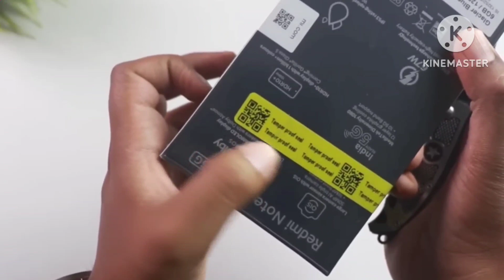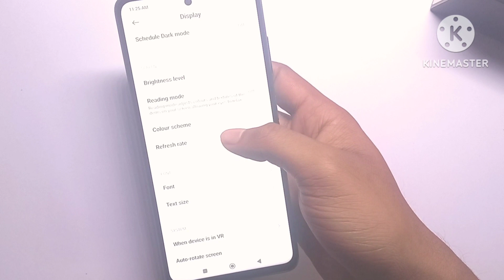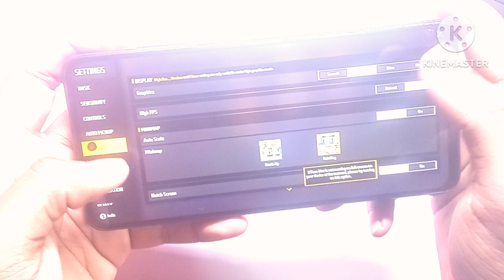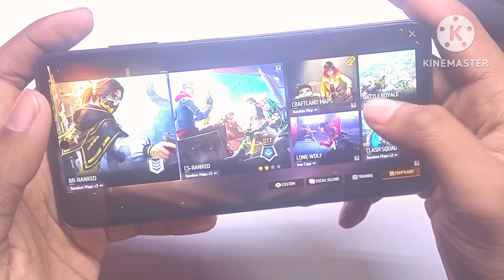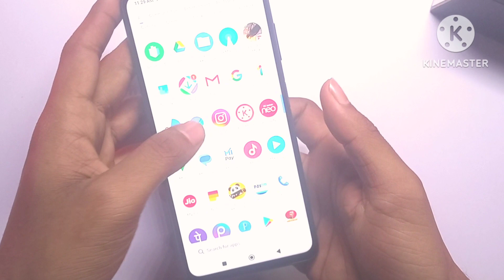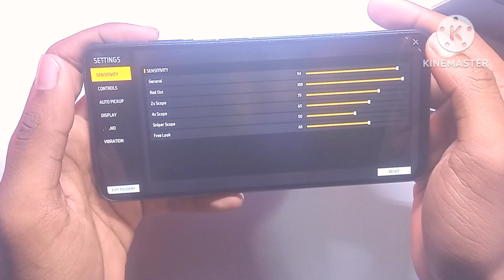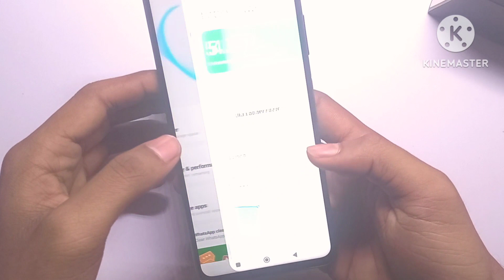Redmi Note 12 Pro 5G FreeFire Handcam gaming test, Max Dpi Setting, Dimensity 1080, 5000 mah, 6,128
Redmi 12 Pro 5G FreeFire Handcam gaming test, Max Dpi Setting, Dimensity 1080, 5000 mah, 6 128